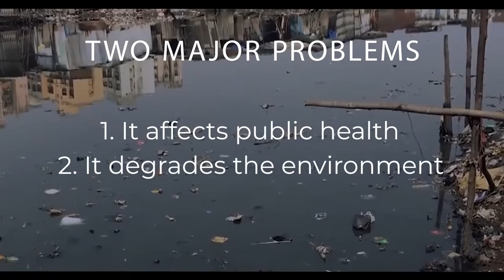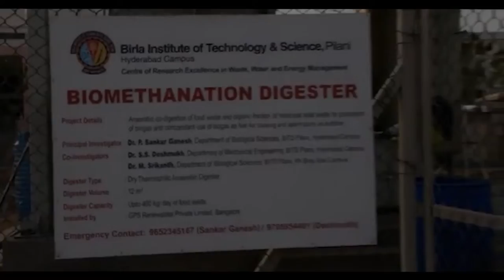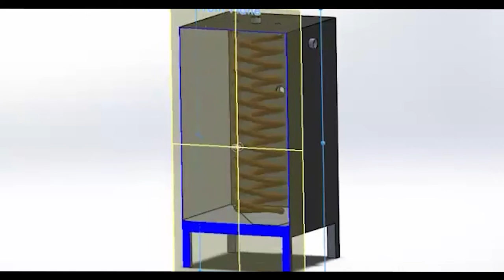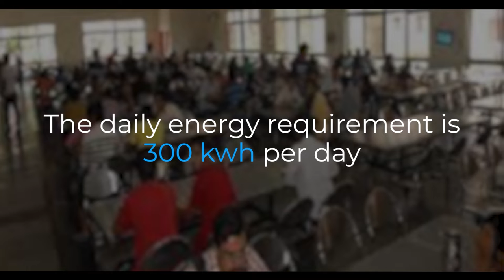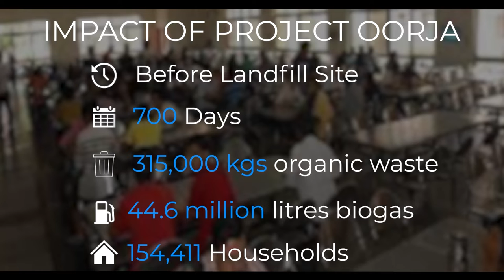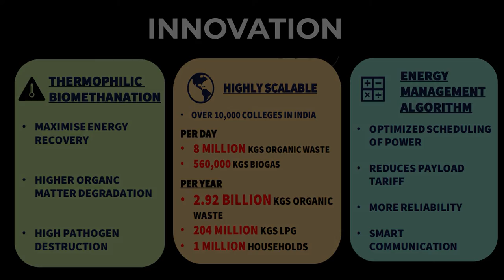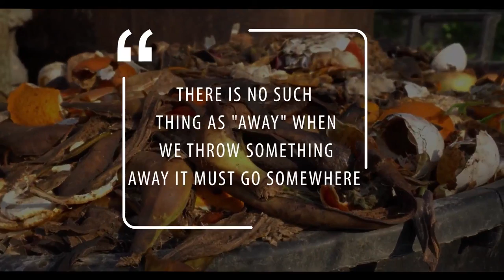Birla Institute of Technology and Science, Pilani-2022 INDIA NATIONAL COMPETITION